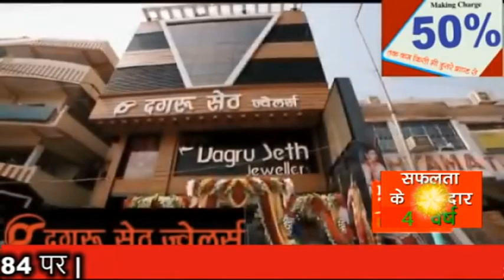NEWS TODAY DARBHANGA 15 DECEMBER 2023